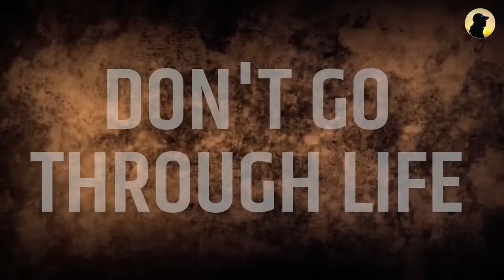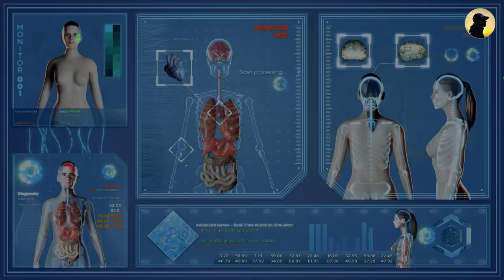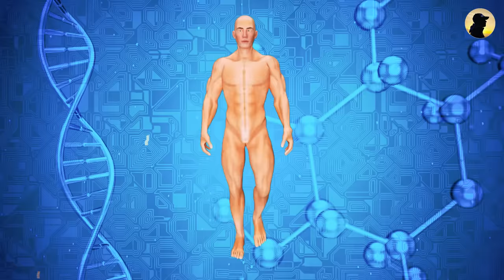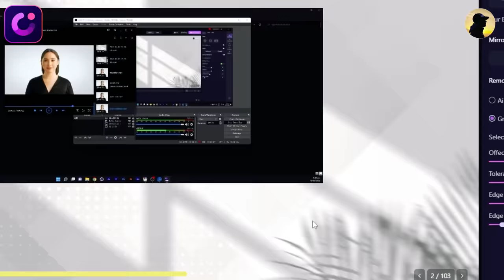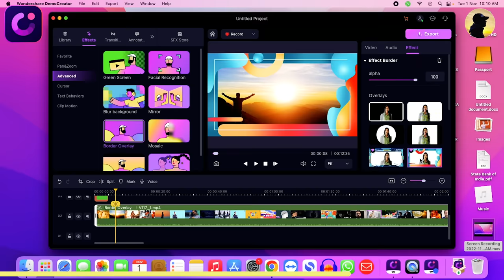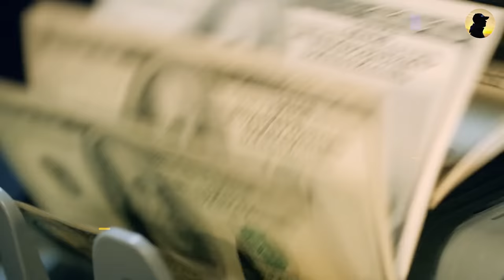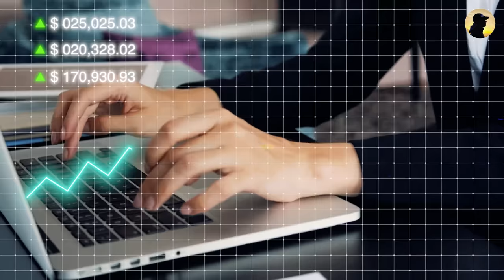21 दिनों में 95% लोगों से आगे निकल जाओ | 21 Days Challenge to Change your Mindset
In this 21-day challenge, you'll learn how to change your habits and change your life for the better.

If you're looking for a way to change your life for the better, then this 21-day challenge is perfect for you! In just 21 days, you'll learn how to change your habits and change your life for the better.

Whether you're looking to lose weight, start exercising, or change your whole attitude, this challenge is perfect for you! With 21 days, you'll be able to make a huge difference in your life!